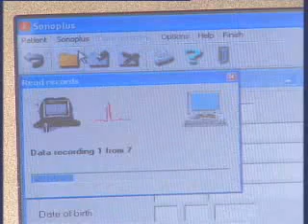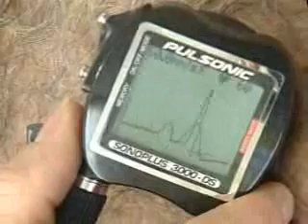Ecg mobile sonoplus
Video dimostrativo dell' ecg mobile Sonoplus 3000. , tutti i dettagli su
SONOPLUS 3000 è un cardioscopio allavanguardia che funziona come un normale stetoscopio che ascolta, registra e vi fa vedere l`ECG in tempo reale. Lintegrazione di stetoscopio ed ECG offre il vantaggio di riuscire, in pochi secondi, a diagnosticare e differenziare le anomalie del ritmo cardiaco e leventuale presenza di ischemie in modo affidabile.